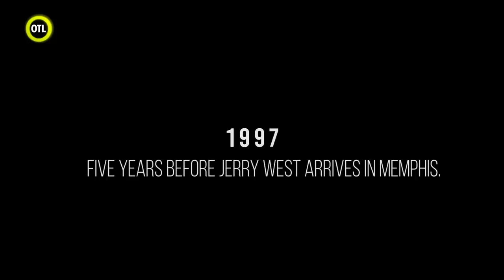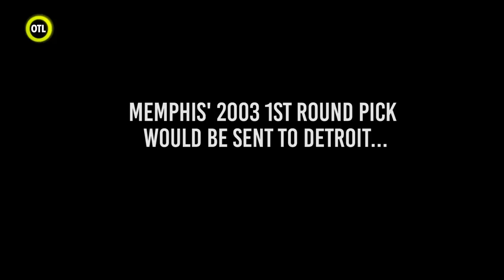The 2003 NBA Draft Lottery through Jerry West's eyes 🏀 | Outside The Lines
Former Memphis Grizzles general manager Jerry West tells the story of how a lucky goat named Maynard almost helped him land LeBron James during the 2003 NBA draft lottery.